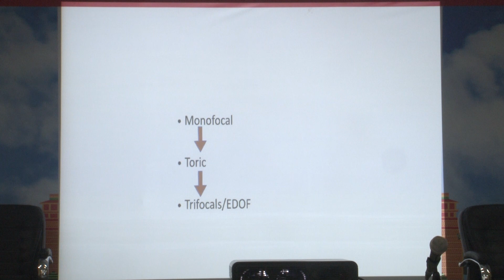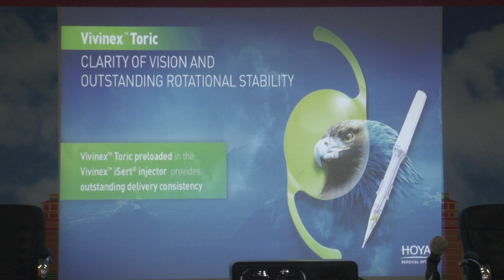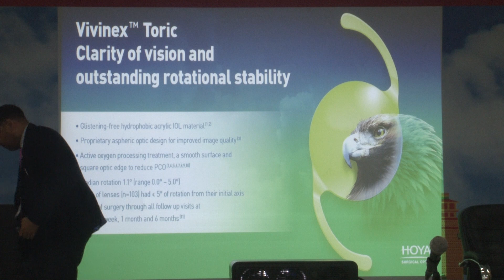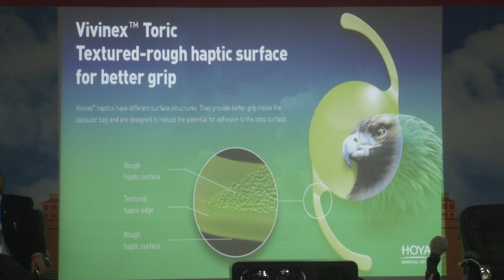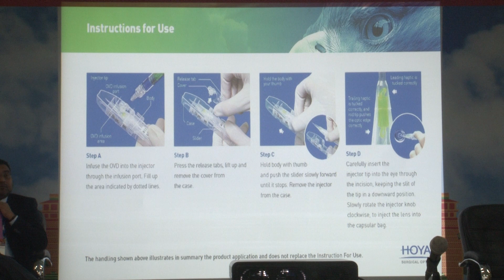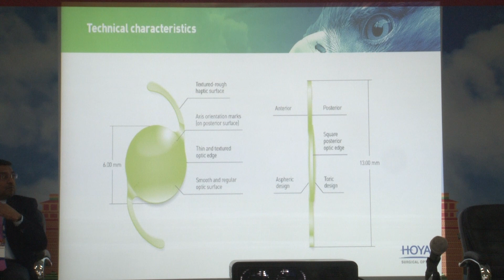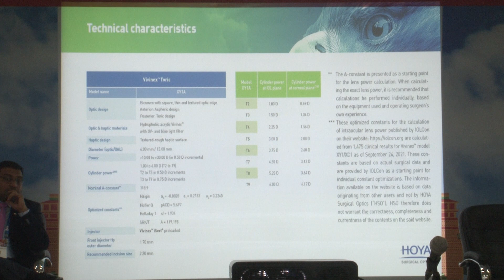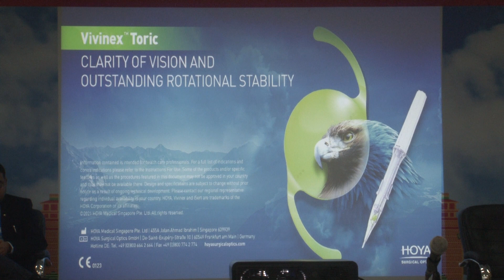AIOCMTC1 2023 GP113 topic Dr Anurag Mishra My Experience with Vivinex Toric